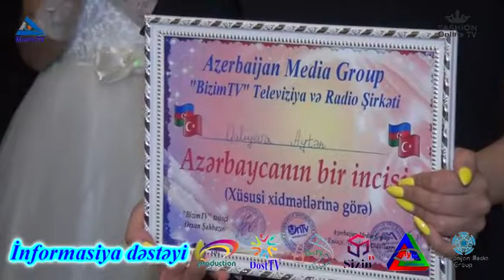Model Aytən Quliyevanın növbəti uğuru